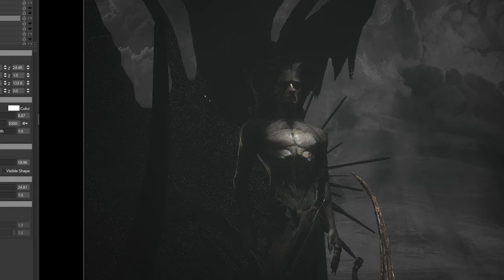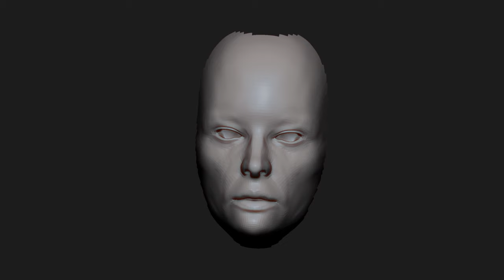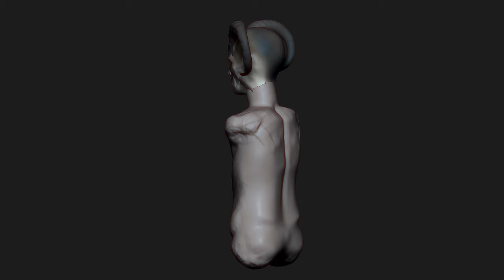Creature sculpting in Zbrush - Timelapse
Sculpted and polypainted in Zbrush, rendered in Marmoset

Thanks!